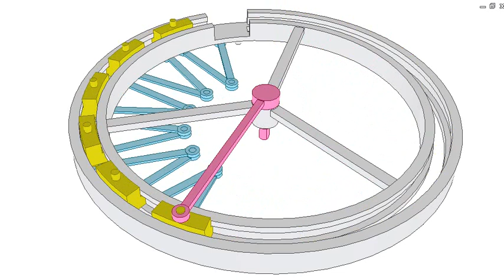0142 - Circular deploying objects at equal distances 1